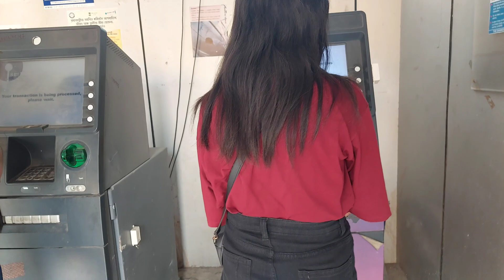sanse ji sunanwi mengbai dinwi// heavy hail Strom 🥲